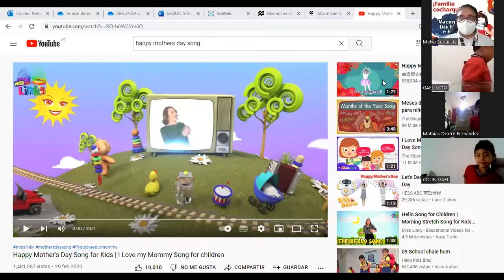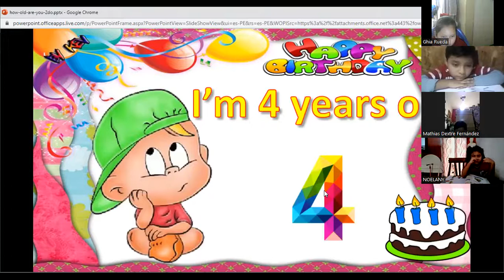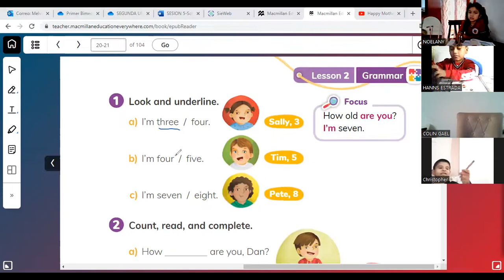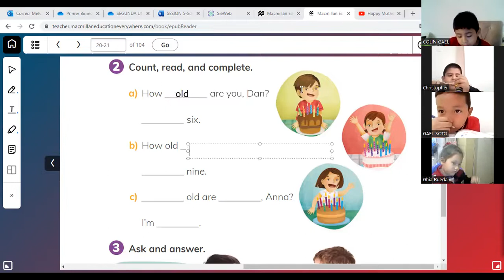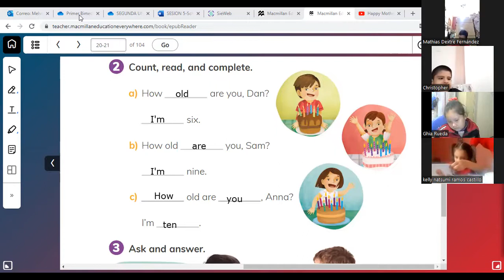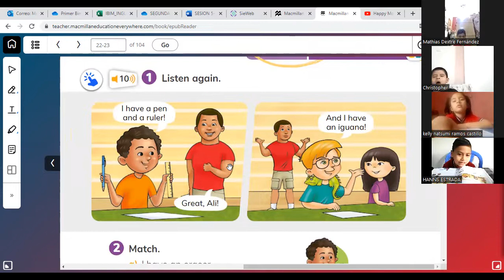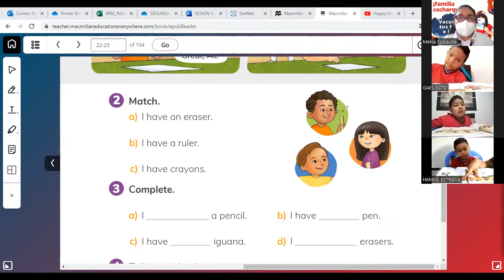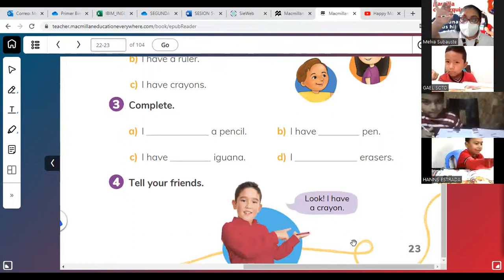1ro BPrim 29-04